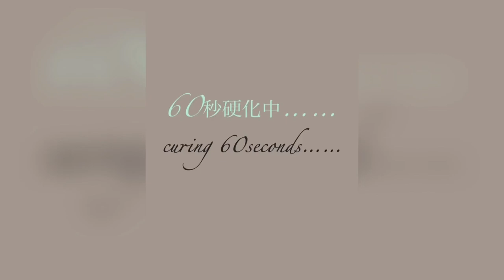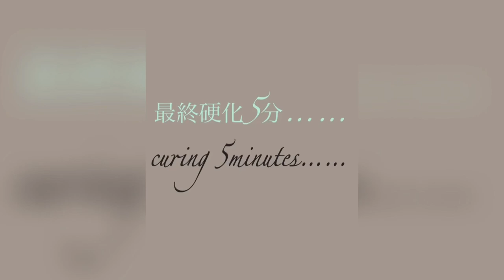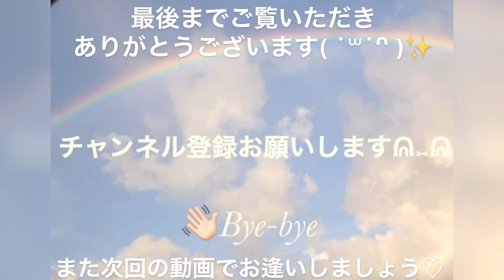【簡単✨ ＵＶレジン 初心者さん必見👀✨】レジンでつくる♪宝石💎風パーツ💖初心者さんでも失敗しない✨ほぼ100円ショップの物で作りました💖【100均 ダイソー セリア】DAISO/Seria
そして温かいコメントもとても嬉しいです‪(*ˊᵕˋ* )︎💕︎💕

本日の動画は初心者さんでも失敗しない方法で尚且つ凝ったデザインに見えるアクセサリーパーツになっております‪(*ˊᵕˋ* )︎💕︎💕
↓↓↓こちらの動画へ💁‍♀️どうぞ✨新しく作り直しました❣️
【UVレジン 🔰初心者さん】初期の動画をリメイク✨

少しでも皆さんの参考になれたら嬉しいです✨

また近いうちに宝石風💎✨のパーツを作るときは重厚感のあるシックな大人な感じにしてみようと思っています( ˙꒳​˙ᐢ )✨お楽しみに✨

使用したパーツもほぼダイソーやセリアのものなので、最後までご覧ください( ˙꒳​˙ᐢ )💖

☆おススメの使い易いレジン液☆

【簡単 ＵＶレジン 初心者さん必見👀✨】簡単に色の奥行き感を出せる作り方✨海や珊瑚をイメージした簡単レジンレシピ✨【失敗しない作り方✨】高見えパーツ/RESIN accessory✨

【衝撃 】ＵＶレジン✨初心者でも超超超〜簡単✨硬化が一度で済む現代アート風アクセサリーパーツ✨めっちゃ凝ったデザイン✨【How toハンドメイド】豪快さが大事✨【激レア方法💎✨】ロングワンピに✨

【ＵＶレジン 初心者でも失敗しない💖】✨💐これからレジンを始める方必見👀✨･失敗しない方法( ˙꒳​˙ᐢ )✨簡単な作り方✨【How to ハンドメイド✨】モールド･型を使用した作り方💐✨

【 夢かわ🦄💓ＵＶレジン 直径1cmシリーズ✨】超超超簡単✨高見えゴージャスデザイン✨透明感潤艶プルん/シルバー縛り💎【How to handmade resin accessory】RESIN